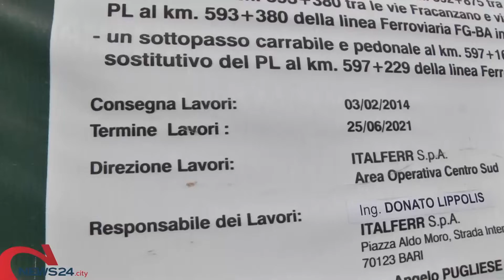BARLETTA | Partiti i lavori notturni di demolizione dell'ex casello ferroviario di via Andria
Cantiere aperto già tre anni fa: termine dei lavori complessivi non prima di un anno